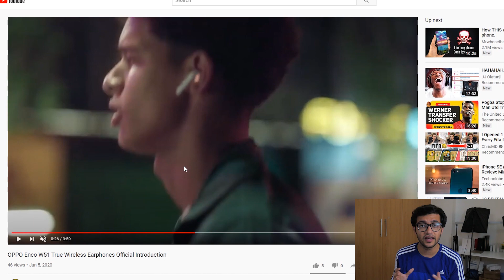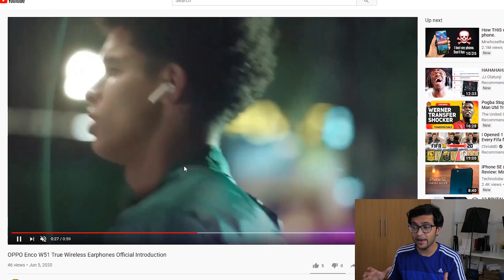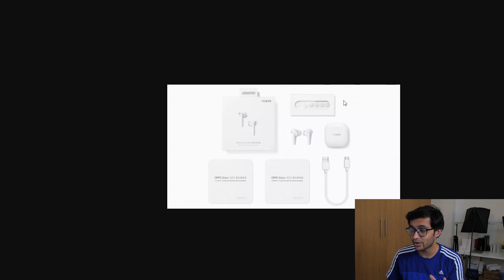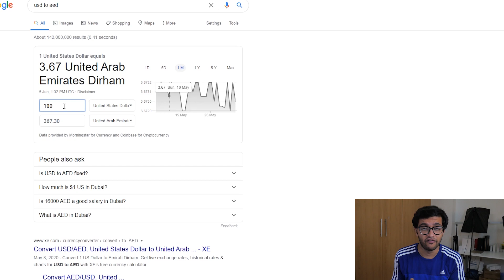Oppo Enco W51 True Wireless Earphones: Thoughts and Impressions!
The Oppo Enco W51 True Wireless Earphones come with Active Noise Cancellation and wireless charging. This is a direct upgrade over the W31's which I reviewed earlier. The W51 looks to be a great upgrade and I am looking forward to reviewing this if I get a chance!

Video by Vaibhav Pradip